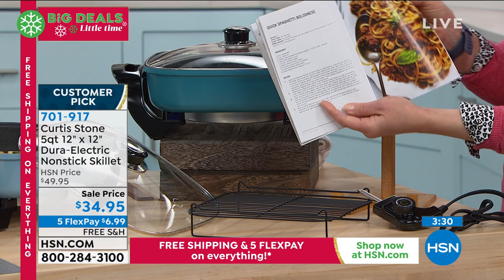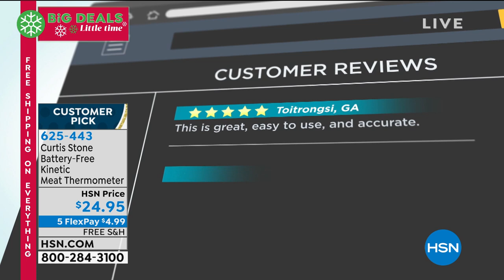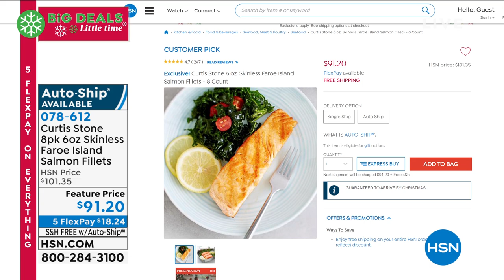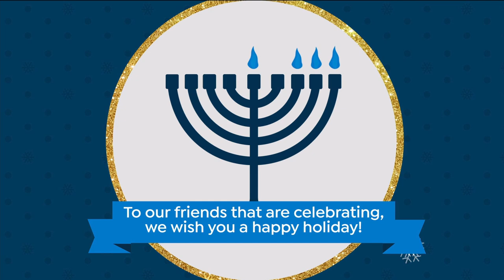HSN | Chef Curtis Stone Holiday Gifts 12.12.2020 - 09 PM